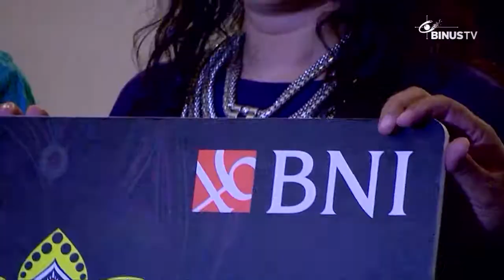[Liputan] Press Conference Java Jazz Festival 2015